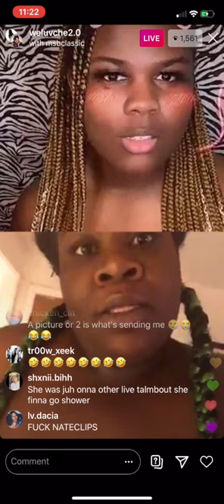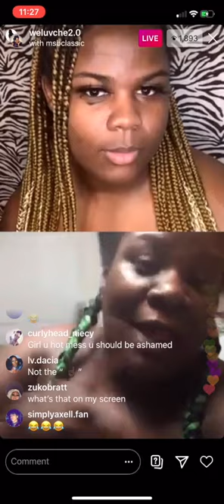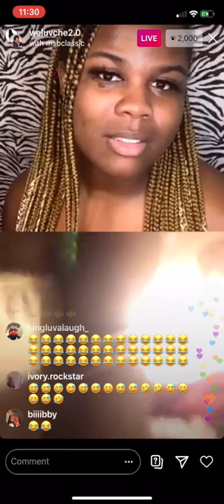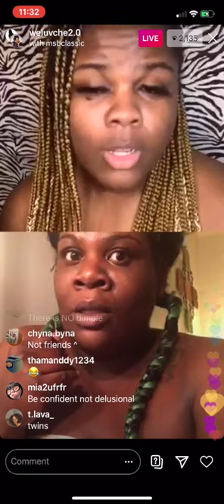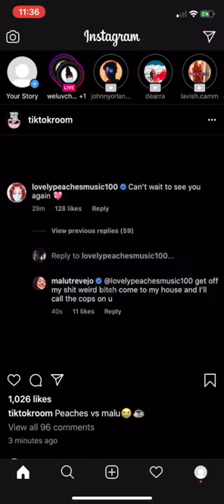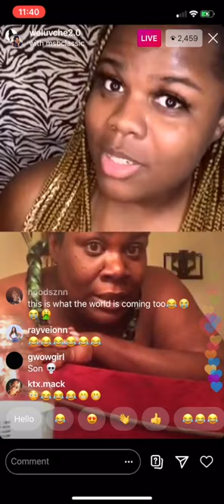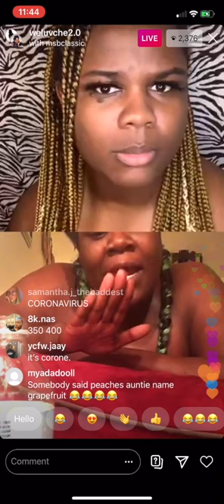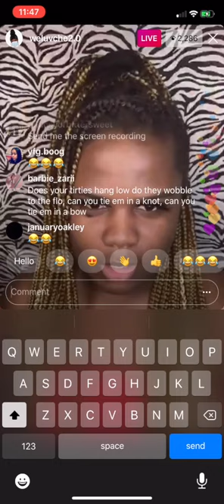WeLuvChe On Instagram Live With His "Catfish" *FULL LIVE* *SO FUNNY* 3/19/20